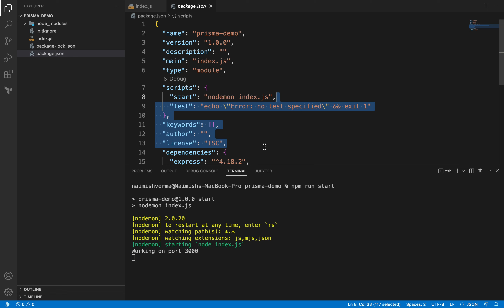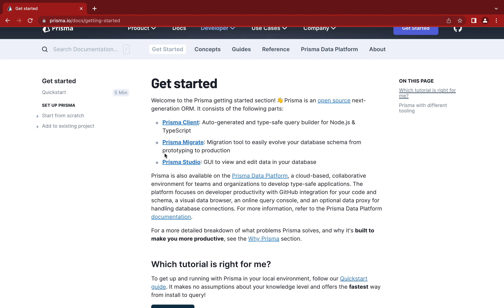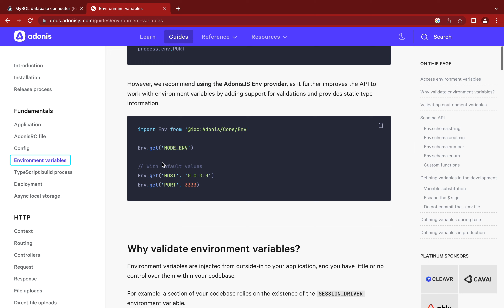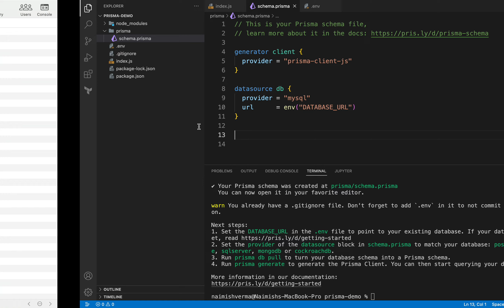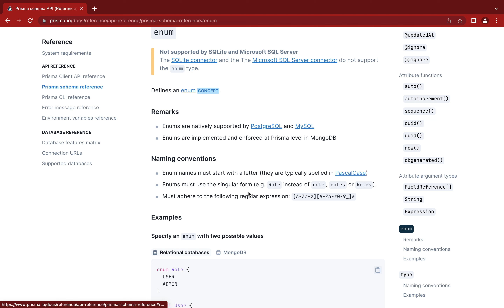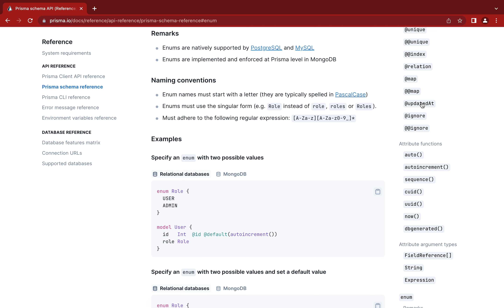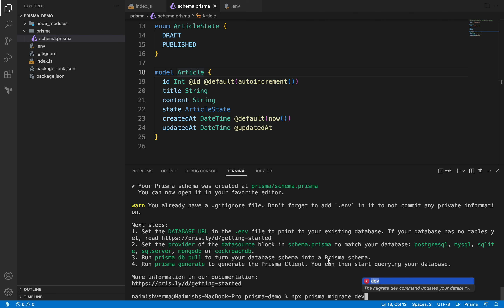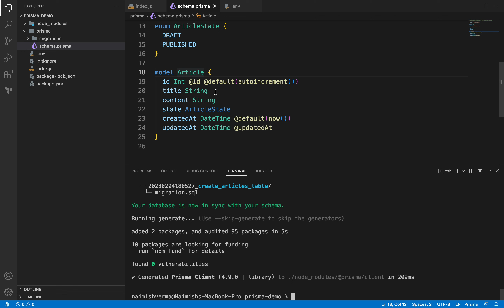Prisma Part 2 - Initialising Prisma and creating first Model